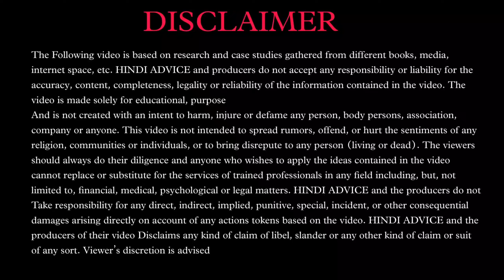How To Pay Credit Card Bill Through POSTPE & Earn 1000 Cashback | Postpe Credit Card Apply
bharatpe postpe
bharatpe postpe credit card apply
credit card
credit card bill payment
credit cards
how to pay credit card bill through postpe postpe
postpe app